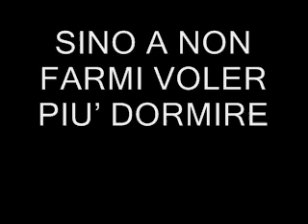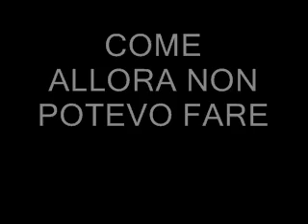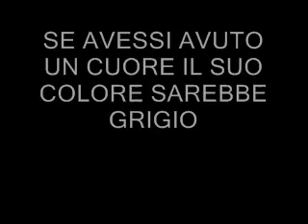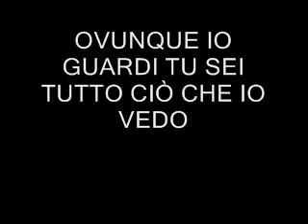SOMETHING I CAN NEVER HAVE NINE INCH NAILS traduzione ita.wmv